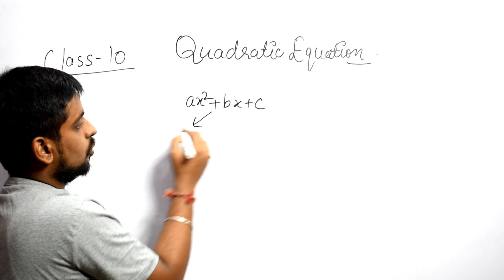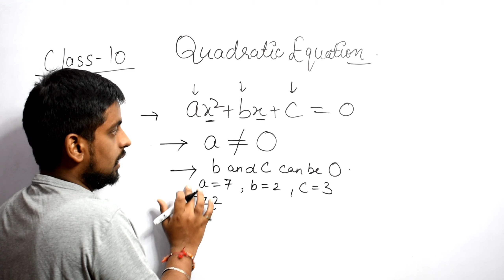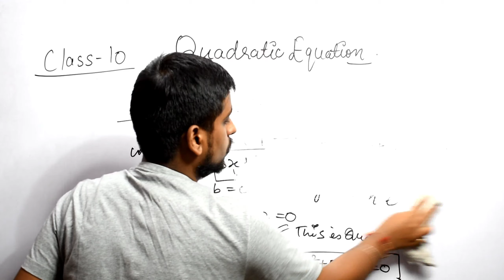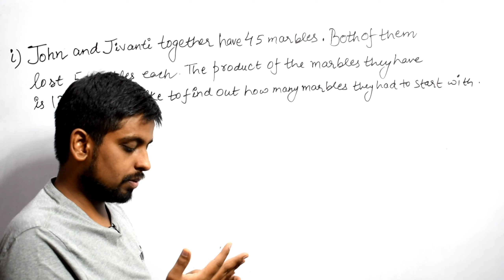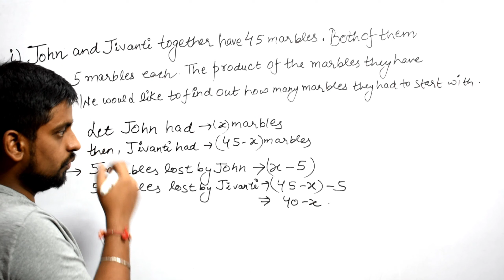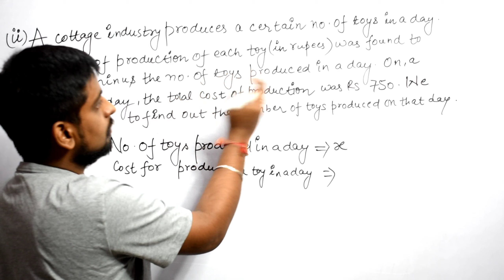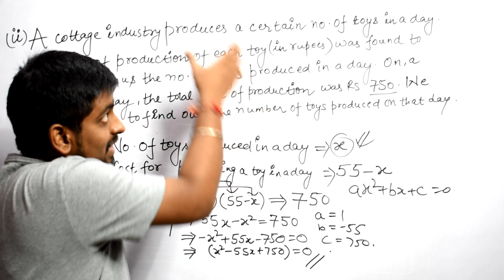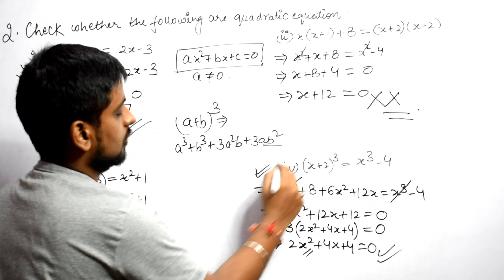Lecture-1 | Quadratic Equations | Class 10 | Introduction | Ncert Maths